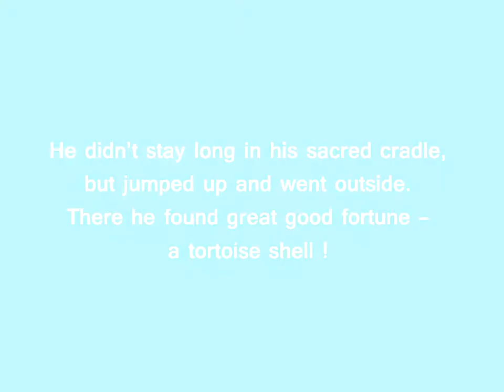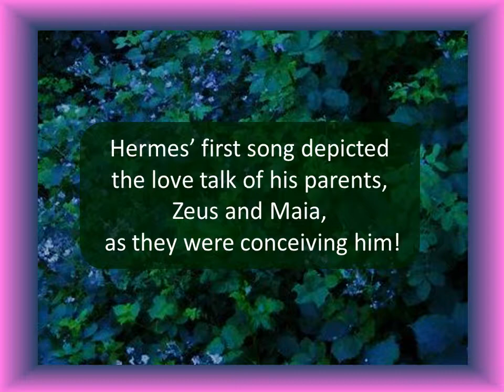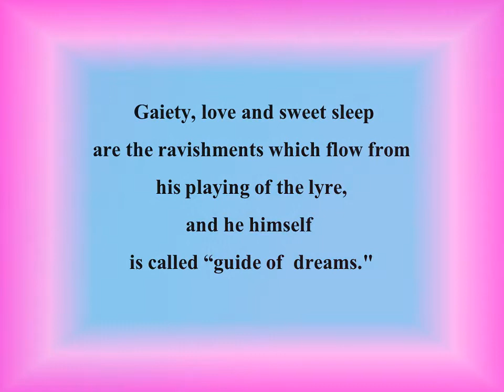Baby Hermes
This story is adapted from the Hymn to Hermes - a 6th c. BCE Homeric Hymn.  My grandson, Olby Sender, is featured in some of the depictions of the baby god.